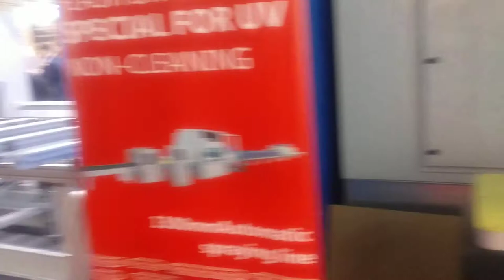ВЫСТАВКА ОБОРУДОВАНИЯ 2017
WOODEX ВЫСТАВКА ОБОРУДОВАНИЯ 2017